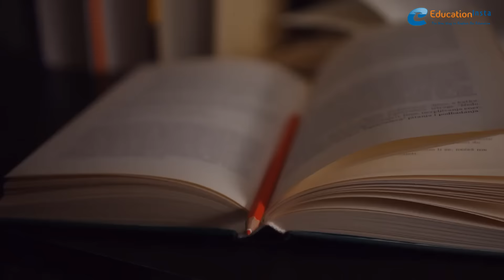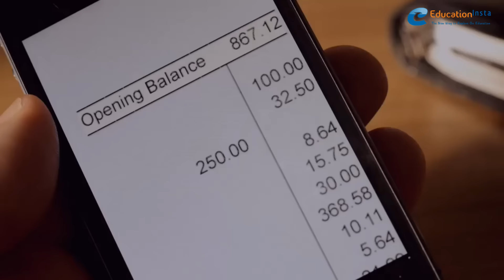School Boards of India | EducationInsta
In India, board examinations refer to the public examinations that occur at the end of the 9th to 10th-grade education , or at the end of the 11th to 12th-grade education . The scores achieved in these exams are considered very important for getting into universities, professional courses or training programmes , and even possibly in finding employment.

About EducationInsta

EducationInsta is among the fastest growing education exploration portals where millions of students explore trillions of study options all across the globe. We’re a vibrant community of educators, students and institutions, striding forward to give learning a brand-new meaning.

At EducationInsta, we serve you the most authentic and comprehensive information on any academic prospect you want to explore. We are always working towards making this process seamlessly systematic. Our unique platform, highly experienced team, concrete database systems and insatiable need to provide you nothing but the best of services will keep you coming back for more.